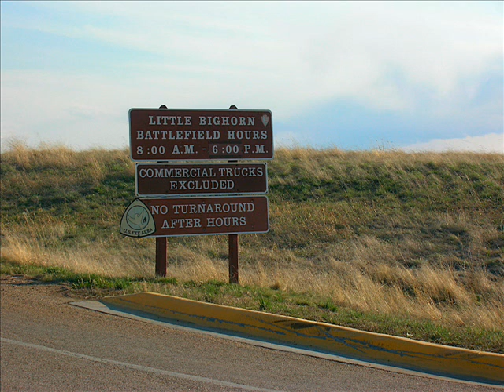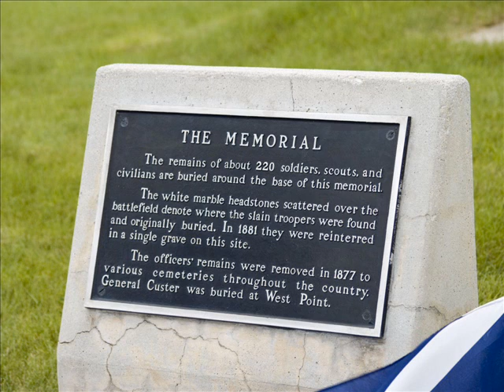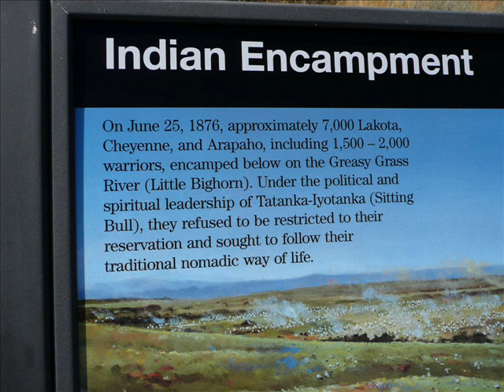Sarkar Family, USA Travel Montana Little Big Horn-Custer Battlefield August 2008